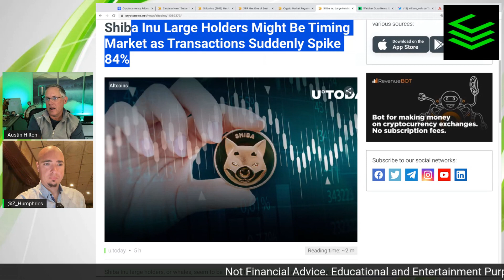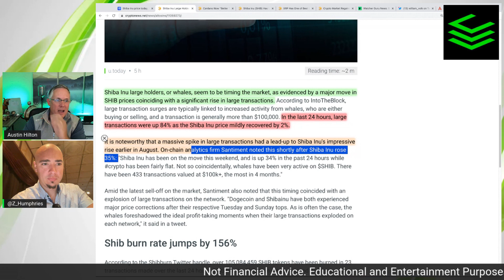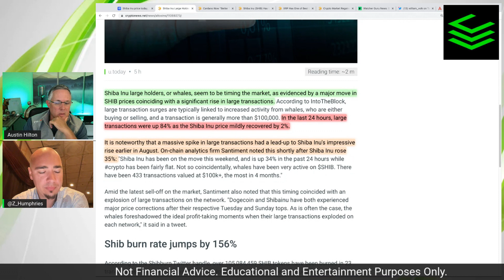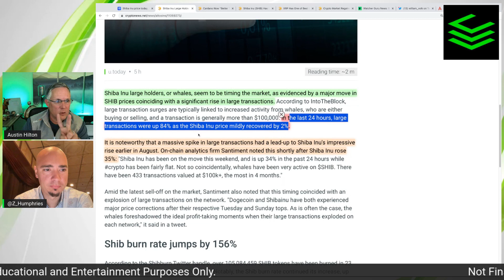Shiba Inu 84 Percent Spike Just Happened!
Shiba Inu News update! Shiba inu has had an 84% spike in large transactions and over the last 4 months, the SHIBA INU whales have been very active. This is good for all SHIBA INU holders as it shows that interest in SHIBA INU is ramping up again!